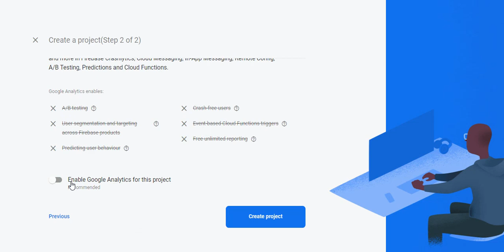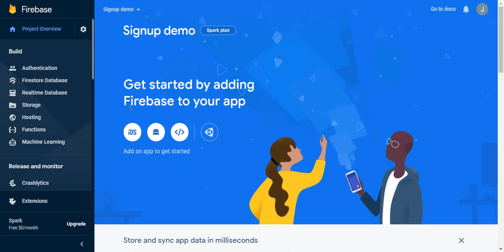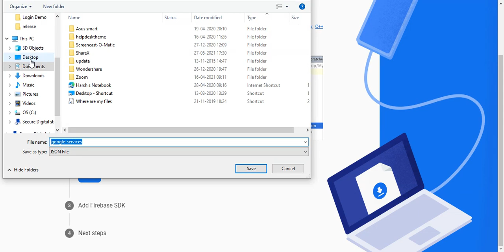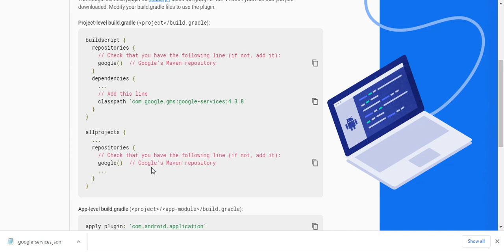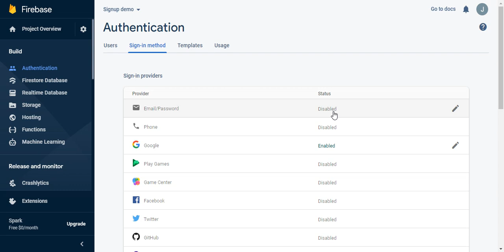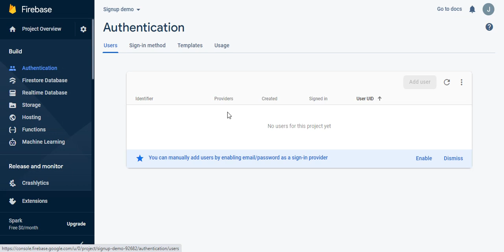Android Studio Project to Firebase Connection | Login Screen | Coding Tutorials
In this Coding Tutorial I am going to connect the Android Studio Project to Firebase so start the video and connect your android project to firebase to continue the Social Media App in Android Studio.